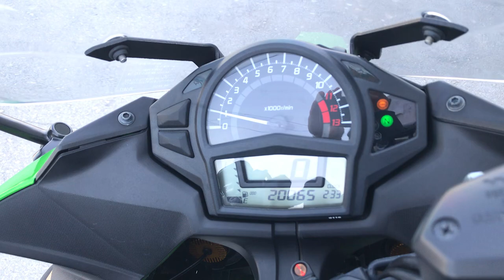No. B10210 KAWASAKI NINJA 400R ABS